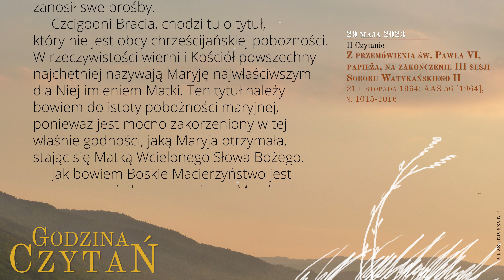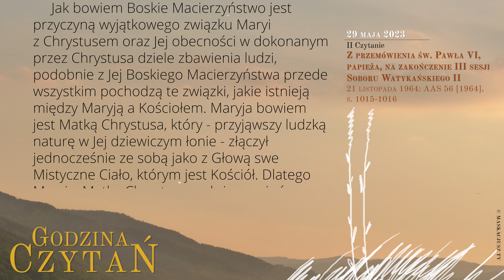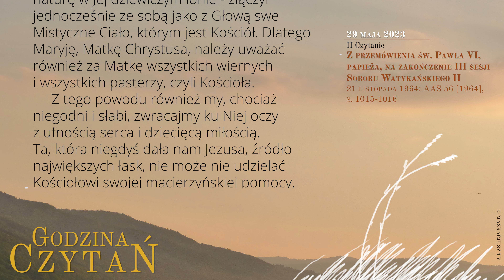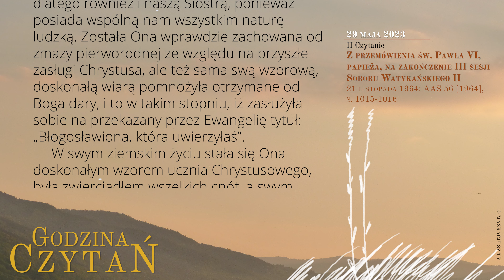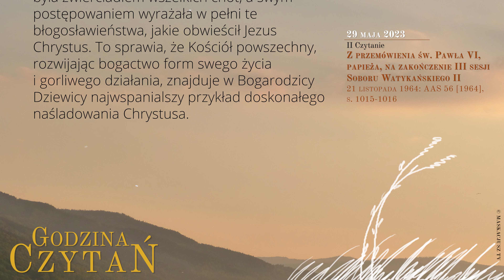GodzinaCzytań | II Czytanie | 29 maja 2023 | NMP Matki Kościoła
29 maja 2023
Święto Najświętszej Maryi Panny, Matki Kościoła
Poniedziałek

Z przemówienia św. Pawła VI, papieża, na zakończenie III sesji Soboru Watykańskiego II
21 listopada 1964: AAS 56 [1964], s. 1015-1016